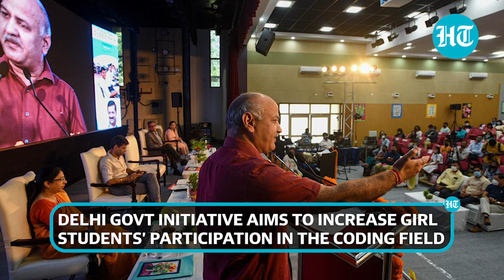Watch: Manish Sisodia quotes Steve Jobs on why schools must teach coding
Delhi Deputy Chief Minister Manish Sisodia presided over an event aimed at showcasing the government's initiative to inculcate coding and computer science skills among girl students of govt schools. After launching the programme, the state government has tied up with Hindustan Times for the 'Codeathon' initiative to help students demonstrate their coding talent. Speaking at the event, Sisodia called coding the language of the future. He invoked the late Steve Jobs, co-founder of Apple, to say that coding is the new generation's liberal arts.